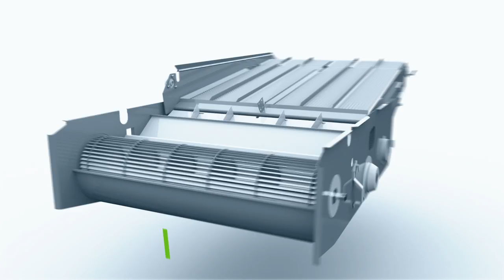DEUTZ-FAHR SERIE C9000 - Rendimiento líder en su categoría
La serie C9000 es el resultado de la dilatada experiencia de DEUTZ-FAHR en el sector de la recolecta y de una evolución tecnológica de procesos y aperos, y está compuesta por cuatro modelos: C9205 TS, C9205 TS B, C9206 TS y C9206 TS B. Estas máquinas se distinguen por su elevada productividad y extraordinaria polivalencia (en el empleo en grandes superficies) y, sobre todo, por la elegancia de sus líneas, además de su asombrosa funcionalidad y su excelente rendimiento con cualquier tipo de cosecha.